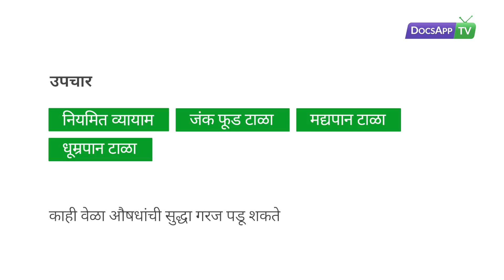सेक्स करताना स्टॅमिना कसा वाढवावा? sex stamina, sex time kasa vadhavava? AsktheDoctor - DocsAppTv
Dr. Krishan Sharma - MBBS, MD - Psychiatry & Sexology, Sexologist

सेक्स करताना स्टॅमिना कसा वाढवावा?

सेक्सचा स्टॅमिना वाढविण्यासाठी, आरोग्यदायी जीवनशैली (healthy lifestyle) आत्मसात  करणे आवश्यक आहे. नियमित व्यायाम सुरु करा, अरबट चरबट पदार्थ म्हणजेच जंक फूड टाळा, धूम्रपान बंद करा, मद्यपान बंद करा, काही वेळा औषधांची सुद्धा गरज पडू शकते.परंतू कोणतेही औषधे  घेण्यापूर्वी तुम्ही तज्ञ डॉक्टरांचा सल्ला घेणे आवश्यक आहे. तुम्ही ऑनलाइन सेक्सॉलॉजिस्टचा सल्ला केव्हाही घेऊ शकता.

उपचार,  to improve sex time/increase sex time

नियमित व्यायाम, exercise daily
जंक फूड टाळा, don't eat junk food
मद्यपान टाळा, don't drink alcohol
धूम्रपान टाळा, don't smoke

काही वेळा औषधांची सुद्धा गरज पडू शकते.  also medicines are aslo there

More Info.
परंतू कोणतेही औषधे  घेण्यापूर्वी तुम्ही तज्ञ डॉक्टरांचा सल्ला घेणे आवश्यक आहे.
विविध व्यायाम पद्धती आहेत, तुमच्यासाठी कोणते व्यायाम योग्य आहेत ज्यामुळे तुमचा स्टॅमिना वाढेल हे डॉक्टर तुम्हाला सांगू शकतील, तुम्ही ऑनलाइन डॉक्टरांचा सल्ला घेऊ शकता.
तुम्ही हे घरबसल्या करू शकता त्यासाठी तुम्हाला क्लिनिक मध्ये जाण्याची गरज नाही. स्पेशालिस्ट डॉक्टरांची ट्रीटमेंट घरबसल्या मिळवा. स्त्री या स्त्री डॉक्टरांकडून देखील उपचार घेऊ शकतात.

 सेक्स स्टॅमिना, सेक्स टाइम, स्टॅमिना
Follow us on: